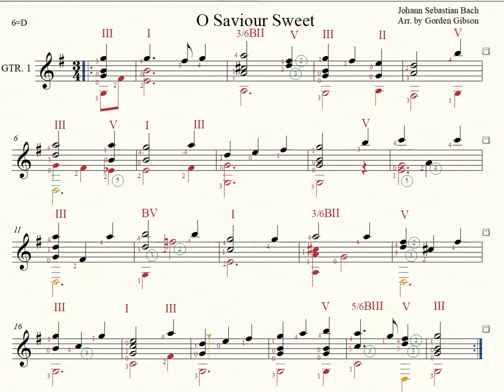O Saviour Sweet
O savior sweet for guitar. Practice sight reading. Go to Free-scores.com for the score.